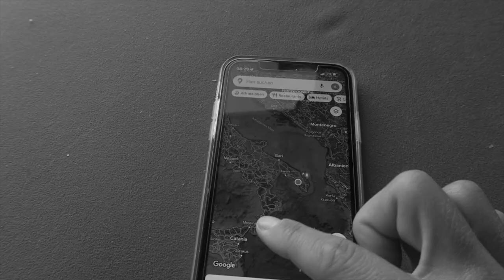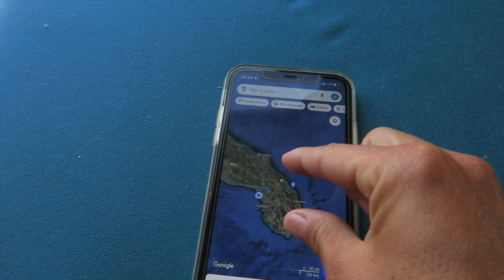Wie es uns geht nach über einem Jahr leben im Van - unsere Erfahrungen // VANLIFE Italien Vlog #63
Jetzt sind wir schon über ein Jahr mit unserem selbstausgebauten Van (VW Bus) in ganz Europa unterwegs. Unsere Erfahrungen darüber teilen wir mit euch in diesem Vlog.
Und wie immer gibt es auch wieder tolle Wingfoil Aufnahmen aus Süd Italien zu sehen.

➤ Windsurf:
Board: Severne 2021 Pyro 83 Liter
Segel: Severne 2021 Blade 4,0 & Severne 2021 S-1 4,6
Mast: Severne Blueline 370
Gabelbaum: Severne 2021 Enigma Carbon 140-190

➤ Wingfoil:
Wings:   VAYU AURA 3.5m & 5m